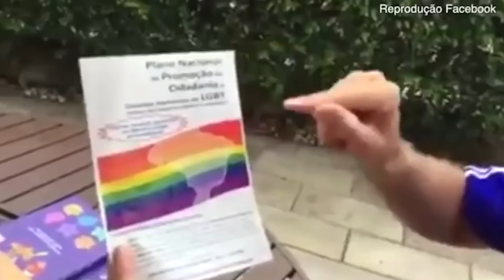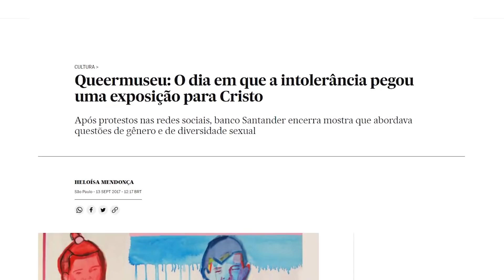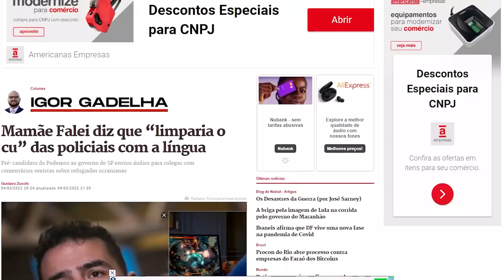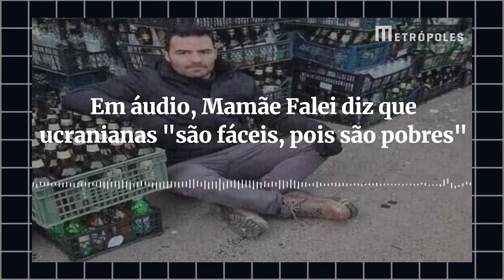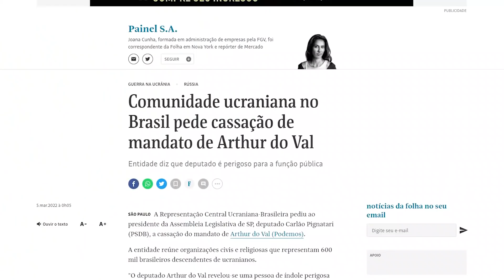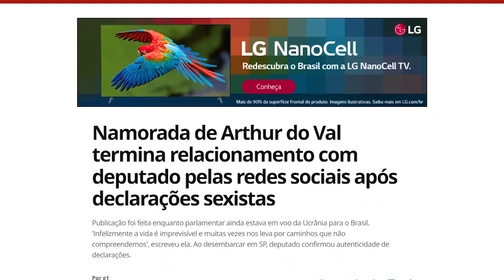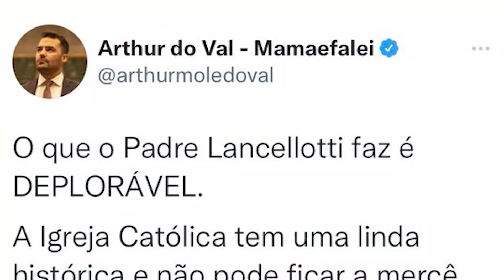ARTHUR DO VAL E AS REFUGIADAS UCRANIANAS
Arthur do Val foi pego dizendo coisas hediondas sobre as refugiadas ucranianas. As consequências vieram rápido: ele já perdeu aliados importantes e até a namorada. O mandato de deputado também está na reta.